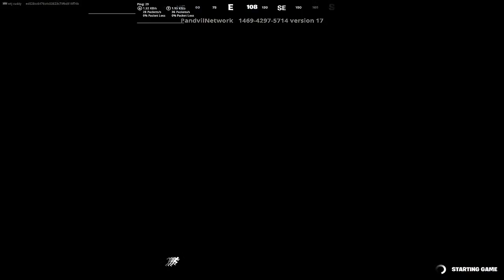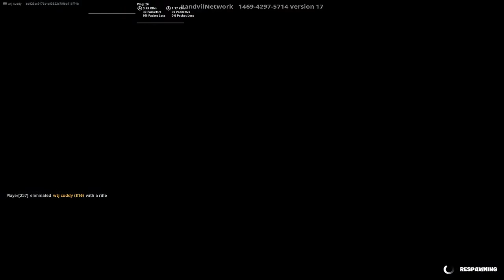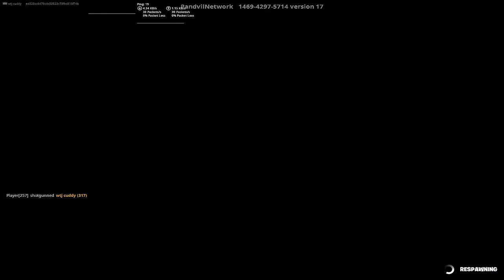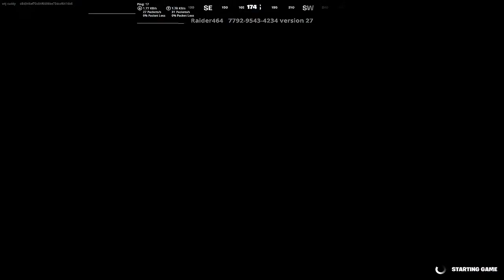Getting better with my new binds🔴LIVE! !MOUSE !SPECS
Fortnite
Fortnitelive
livegaming
pcplayer
competitive fortnite
championleague
arenas
arenas solos
arenasolo
proscrims
customs
scrim
arena
fortnite live gameplay

Fortnite
Fortnitelive
livegaming
pcplayer
competitive fortnite
championleague
arenas
arenas solos
arenasolo
proscrims
customs
scrim
arena
fortnite live gameplay